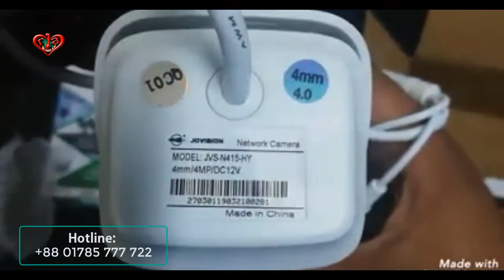Jovision Network Camera JVS N415 HY avilable at Trimatrik Multimedia